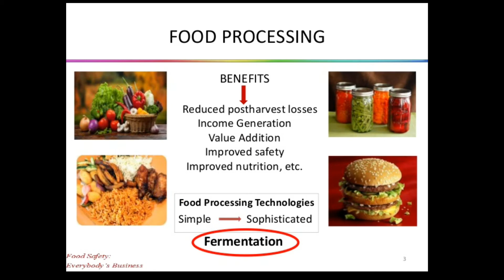Project Biology KSSM Chapter 6 : Fermentation